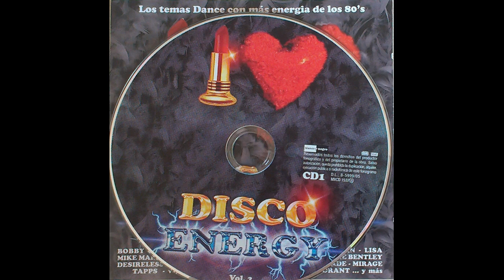EARLENE BENTLEY-THE BOYS COME TO TOWN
HIGH ENERGY 1983 FORMAT CD